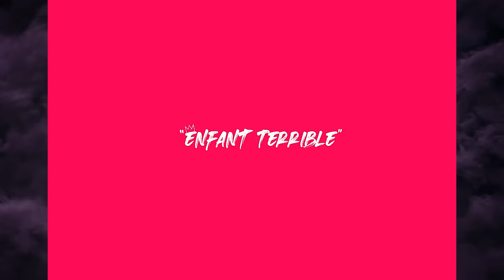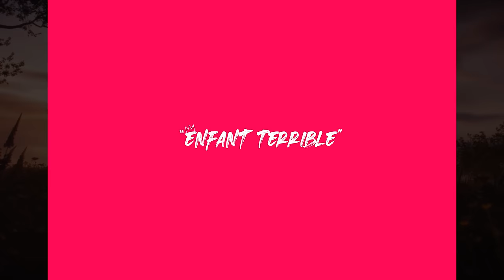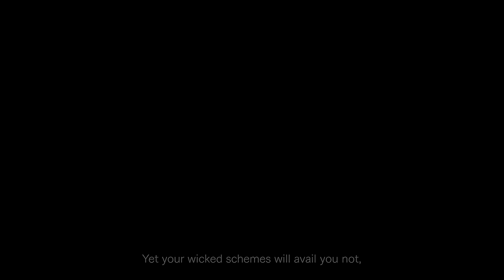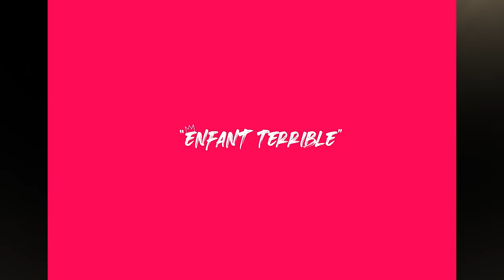Best Games like THE WITCHER with INSANE GRAPHICS coming out in 2024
Take a look at these Single Player Medieval Fantasy Action Adventure Dark RPG NEXT GEN Games similar to THE WITCHER coming out in 2024, 2025 and beyond. New INSANE GRAPHICS in one video for you to enjoy! Unreal Engine 5 games included!

00:00 Thorgal (Unreal Engine 5)
00:57 Legend of Ymir (Unreal Engine 5)
05:28 The Night Wanderer (Unreal Engine 5)
08:12 Dragon Age: Dreadwolf (Frostbite Engine)
08:55 GreedFall 2 (Silk Engine)
10:32 Elden Ring: Shadow of the Erdtree (Propietary Engine)
13:30 Gothic 1 Remake (Unreal Engine 5)
15:38 Crimson Desert (BlackSpace Engine)
18:54 Ghost of Tshushima in PC (Propietary Engine)
20:27 Fable (ForzaTech Engine)
22:25 Blight Survival (Unreal Engine 5)
27:02 Dragon's Dogma 2 (RE Engine)
28:49 Chrono Odyssey (Unreal Engine 5)
32:18 New Mass Effect (Unreal Engine 5)
32:45 The Witcher 1 Remake (Unreal Engine 5)
32:59 KOTOR Remake (Unreal Engine 5)